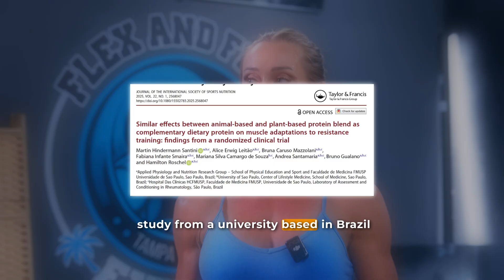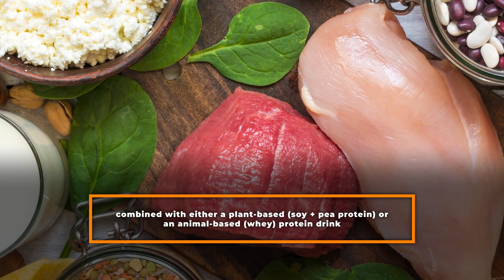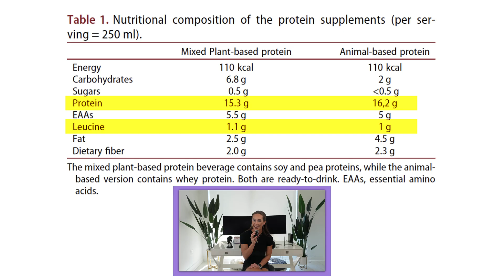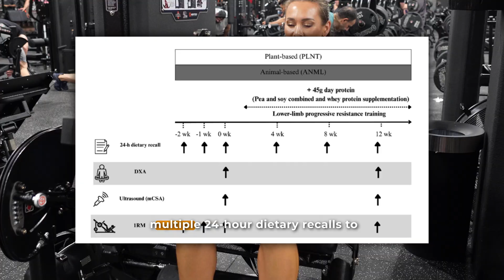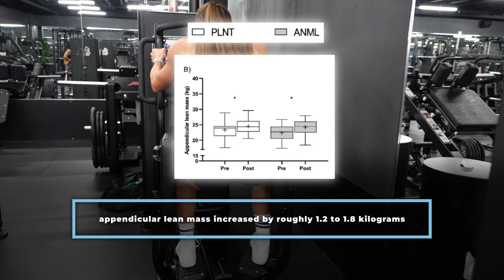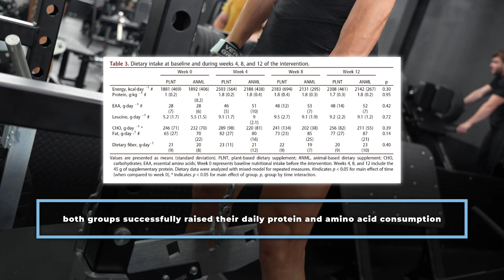Plant vs. Animal Protein: Which Builds More Muscle?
Can plant-based protein really compete with whey for muscle and strength? In this video, Holly breaks down a new randomized clinical trial from Brazil comparing a soy and pea protein blend to whey protein over 12 weeks of resistance training. The results may surprise you.

Learn how amino acid profiles, leucine content, and total protein intake impact muscle protein synthesis (MPS), and discover what truly matters when it comes to building lean mass and strength.

Timestamps
00:00 Introduction to the plant vs. animal protein debate
00:35 Why amino acid profiles are key for muscle growth
01:28 Digestibility differences and leucine’s role in MPS
02:20 Study design: soy + pea vs. whey over 12 weeks
03:54 Training program and participant details
05:25 Measurement methods: DEXA, ultrasound, and strength tests
05:47 Results: lean mass, muscle size, and strength gains
07:02 Protein intake, leucine levels, and adherence
07:42 Why soy + pea protein matched whey
08:48 Practical takeaways for athletes and lifters
09:43 Final thoughts: total protein and consistency matter most

Key points

With sufficient daily protein (~1.8 g/kg), plant and animal proteins yield similar gains.

Soy and pea protein together create a complete amino acid profile.

Focus on total intake and consistent training, not the protein source.

Helping Women Feel Better Through:
👉🏼 Stronger body image & self-confidence
👉🏼 Increased strength, hypertrophy & fitness
👉🏼 Smarter nutrition & science-based programming
👉🏼 Better performance, recovery & injury prevention
👉🏼 Practical tools you can actually use every day

★ Instagram (daily tips & behind-the-scenes): @hollytbaxter

About Holly:
Holly T. Baxter, A.P.D. — Online Nutrition & Physique Coach
World Champion Natural Fitness & Figure Model | IFBB Bikini Pro
M.S. Dietetics | B.S. Food Science & Nutrition